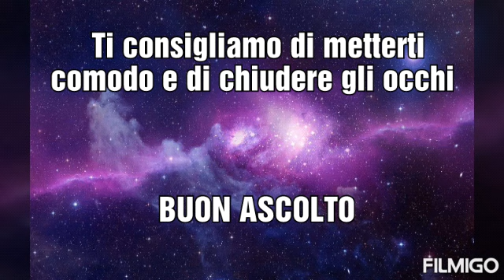3.6 IL GIUDIZIO E IL PROBLEMA DELL'AUTORITÀ - Audio Corso dedicato al libro UN CORSO IN MIRACOLI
3.6 IL GIUDIZIO E IL PROBLEMA DELL'AUTORITÀ - Audio Corso dedicato al libro UN CORSO IN MIRACOLI 🌸 Vuoi una Sessione di Coaching con Noi?

Ecco il Capitolo 3.6  dedicato al libro Un Corso In Miracoli, Riassunto e reso Meditativo in modo tale che giunga quante più anime possibili anche sotto forma di Preghiera o Meditazione . Ti Consigliamo per tanto di Chiudere Gli Occhi e Metterti in una Posizione Comoda.

La prima parte del libro Un Corso In Miracoli è appunto chiamata Testo e comprende 790 pagine.

L'Audio Corso è Guidato dalle Voci di Filippo Lorusso e Deborah Oppicelli.

Ti Consiglio questo Libro:

✒ Un corso in miracoli

la nostra Missione è aiutare gli altri ad esprimere la miglior versione di se stessi e il loro Naturale stato di benessere.
Deborah: Ho iniziato da personal trainer, quindi dal benessere fisico.Raggiunta la consapevolezza che la parte più profonda è ciò che ci guida e che tutto parte da dentro sono diventata Coach Rei ( Riprogrammazione Emozionale Inconscia) , iniziando così a trasmettere insegnamenti unici, rivolti al benessere a 360°, Corpo, Mente e Spirito. Scopri di più

7 PASSI +1 PER RICEVERE TUTTE LE MIE SORPRESE PER TE:

1. ✪ NUOVI CORSI, REGALI e NOVITA’

2. ► VIDEO GRATIS OGNI SETTIMANA

3. Vuoi conoscere meglio cos'è linea-luce ? visita il sito

4. ✿ ISPIRAZIONE QUOTIDIANA su INSTAGRAM

5. ♚ Unisciti al “GRUPPO SEGRETO” ♚

6. ✦ ISPIRAZIONE QUOTIDIANA su FACEBOOK

7. Vuoi una Sessione di Coaching con Noi?

8.☝ HAI UNA DOMANDA? RICHIEDI UN VIDEO!☝ Se hai una domanda o un feedback da darmi puoi lasciare un commento sotto a questo video. Ma se vuoi chiedermi qualcosa di più personale e/o complesso anche in maniera anonima allora puoi richiedermi un video e lo registrerò per te!

Desidero ringraziare te che mi supporti guardando e condividendo i nostri video e mandandoci i tuoi feedback, i tuoi commenti e acquistando i nostri corsi online. Con gratitudine, stima e affetto - Deborah